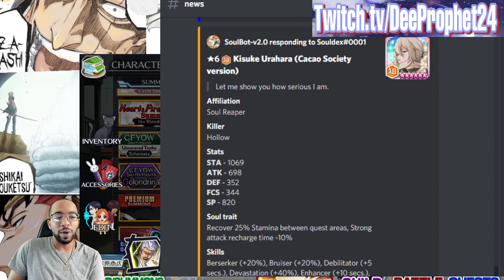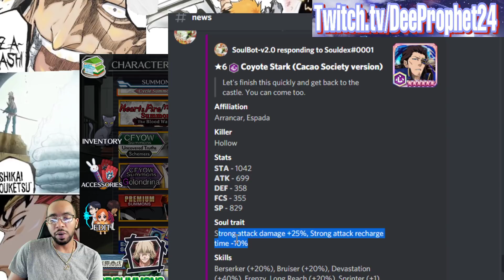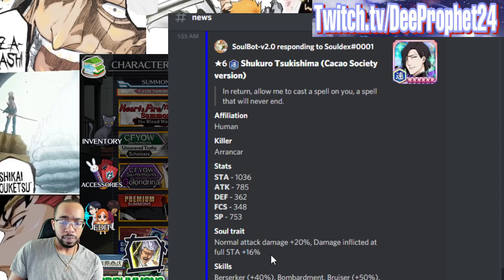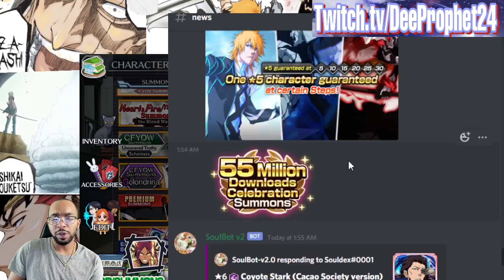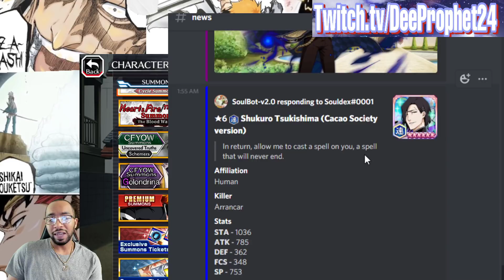55 Million Download Banner News!! Insane New Res. Links + Ex Coop Soon!! Bleach Brave Souls